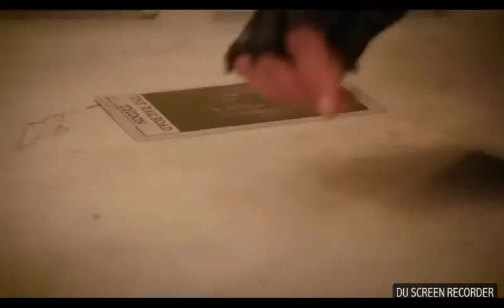Escape the night best of Alison